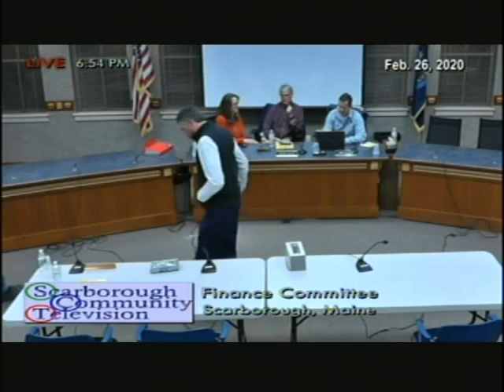Finance, Feb. 26, 2020, Scarborough, Maine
Finance, Feb. 26, 2020, Scarborough, Maine meeting. 1:26:10